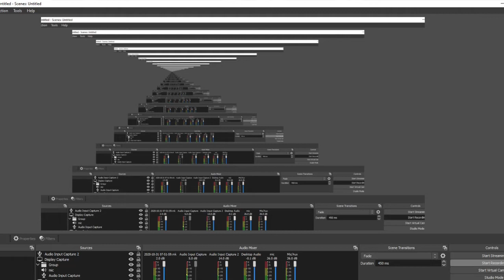Voice changer in fortnite